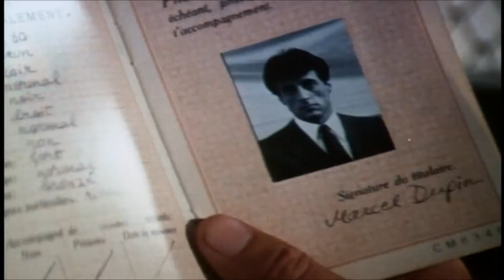Victory (1981) - Theatrical Trailer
Escape to Victory
V